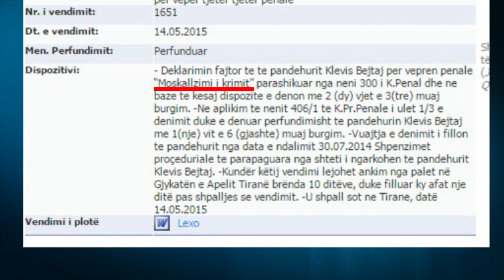A1 Report - Vjedhja e BSH, lirohet nipi i Bitrajt bëri 1.5 vite burg për moskallëzim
TIRANË - Nipi i Ardian Bitrajt, Klevis Bejtaj është rikthyer në liri dhe mund të shijojë pushimet verore pasi ka përfunduar burgimin me 1 vit e 6 muaj.

Bejtaj u prangos së bashku me dajen e tij nën akuzën e vjedhjes së bankës së Shqipërisë dhe arkave të kursimit, por gjatë procesit gjyqësor kjo dëshmi u rrëzua dhe ai u dënua vetëm për moskallëzim krimi.

Në provat e hetuesve Klevis Bejtaj ishte përfshirë në vjedhjen e bankës pasi priste dajen e tij çdo herë që dilte me para në trup në derën e thesarit por kjo nuk bindi gjykatën të linte në fuqi akuzën e parë.

Aktualisht ndryshimi i akuzës për të është apeluar, por ende gjykata e apelit ska dhënë një vendim.

Për vjedhjen e 713 milion lekëve në thesarin e bankës pas hekurave qëndron daja i tij Ardian Bitraj dhe Mimoza Bruzia, ndërsa në më pak se dy vite nga skandali 17 të arrestuar fituan lirinë.